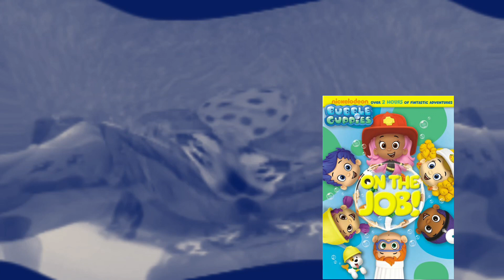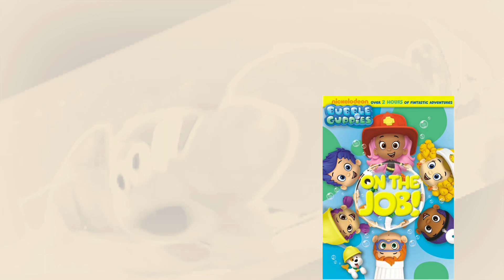ZX round 5